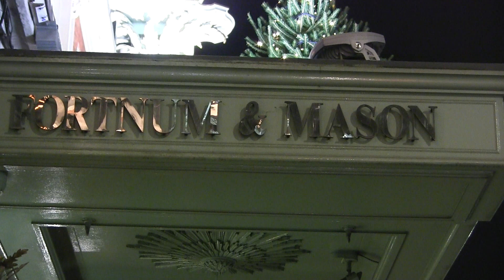London Christmas - 2017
John Cull takes a look at London in the run-up to Christmas 2017.